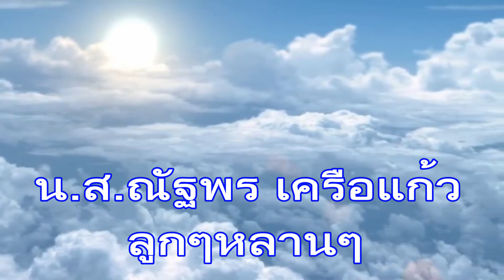นางสาวณัฐพร เครือแก้วและลูกๆหลานๆคุณแม่ขับ เครือแก้ว ขอบคุณเพื่อนสนิทมิตรสหายที่มาและไม่ได้มาร่วมบุญ